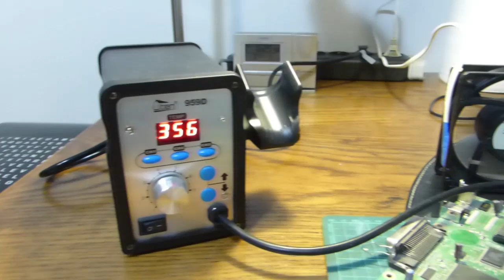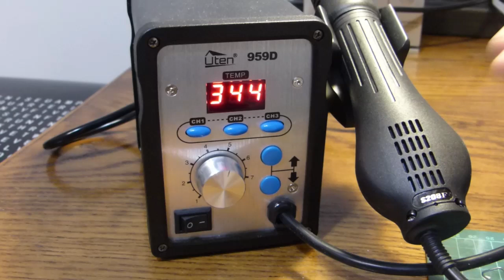Dessouder et souder à l'air chaud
Utilisation de la station à air chaud UTEN 959D pour dessouder et souder un composant à l'étain.